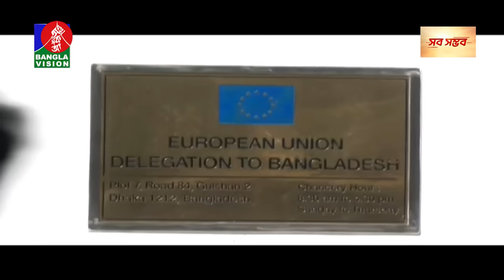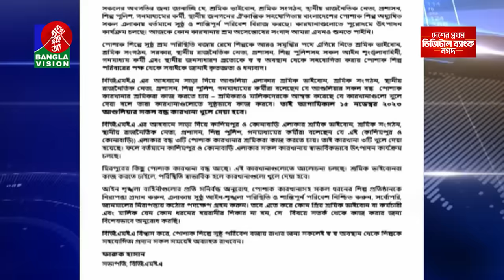সকাল ৭:৩০টার বাংলাভিশন সংবাদ | Bangla News | 15 November 2023 | 07:30 AM | Banglavision News